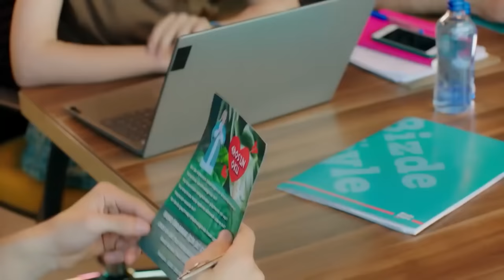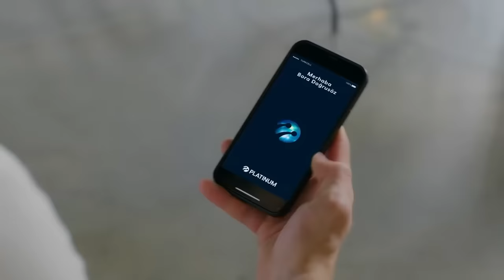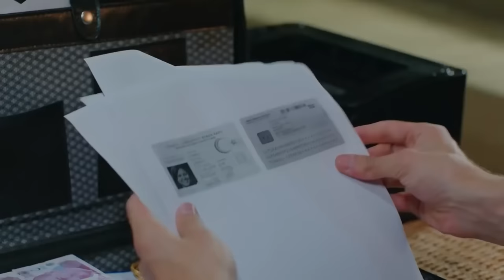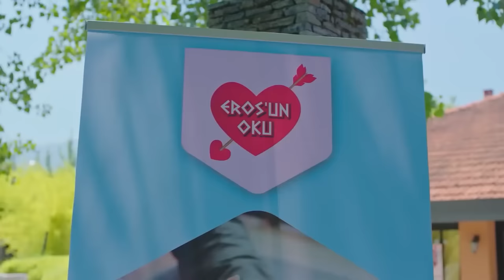AdBor Ve TuğRüz Erosun Oku Programına Katıldı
Baht Oyunu - Sevmek gözleri kapalıyken de görebilmektir.

Yapım: ARC Film
Yapımcı: Fatih Enes Ömeroğlu
Yönetmen: Serdar Gözelekli
Senaryo: Erkan Birgören, Tuna Kıygı, Fatih Enes Ömeroğlu